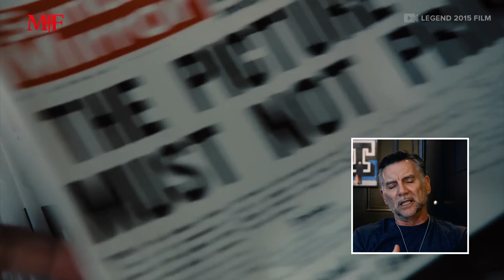The Notorious Kray Twins | Were They Involved with the Mafia?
During my visit in London, I had the chance to visit the Courthouse Hotel that’s used to be the Kray Twins prison cell. In this episode, we’ll talk about the most notorious gangster in the UK and their possible involvement with the Mob.